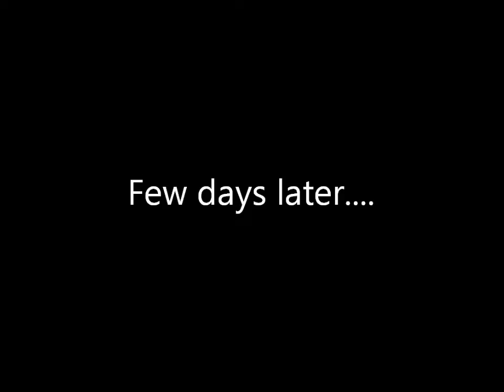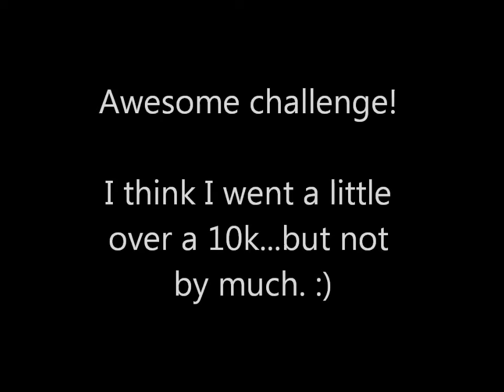NGU Reboot - Complete a 10k - June/Week 1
Walking/jogging my way to a 10k :)